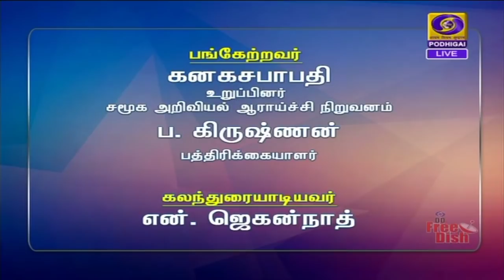பாரத பிரதமர் நாட்டு மக்களுக்கு ஆற்றிய உரை -ஒரு கலந்துரையாடல்